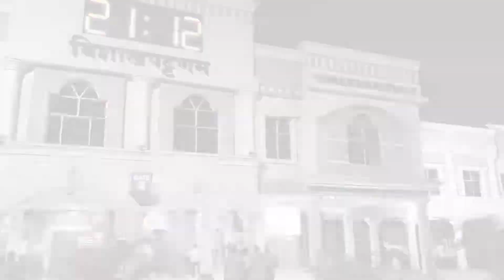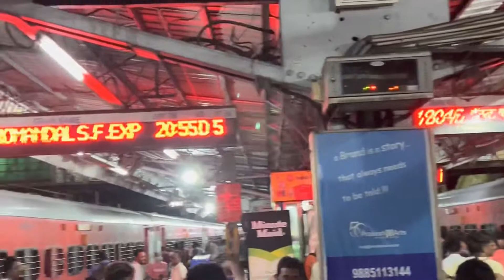Visakhapatnam Railway Station | Vizag Cityofdestiny | Indian Railways.